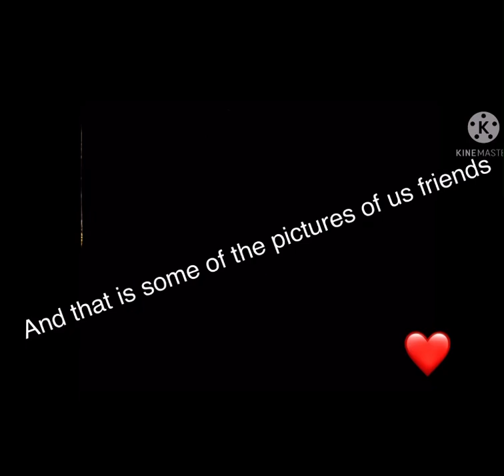Me and my friend🥺🥺🥺